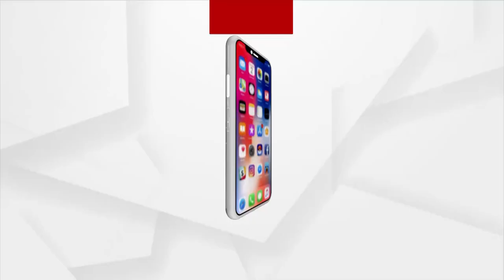Morning Aalti in Puri Jagannath Temple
Visit Puri Jagannath Temple Morning Aalti with Argus News.